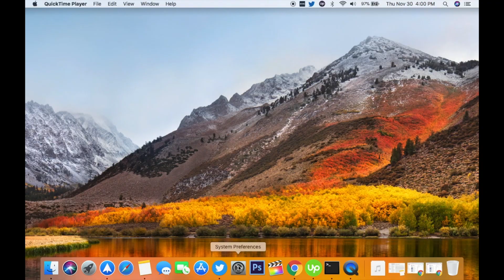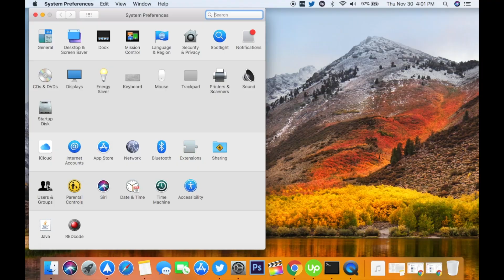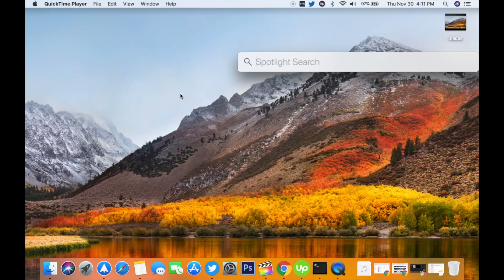ATUALIZE O SEU MAC AGORA!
Uma enorme falha de segurança foi encontrada no macOS High Sierra, nela você consegue desbloquear qualquer Mac com o sistema operacional mais recente da Apple sem a necessidade de senha!

Linha de comando:

sudo /usr/libexec/configureLocalKDC

► Quer fazer uma doação para ajudar o canal?

► MacBook Pro
13' - Ínicio de 2011
Processador i5 2.3GHz
SSD Kingston 480GB ou
16GB (2x8GB) RAM Kingston